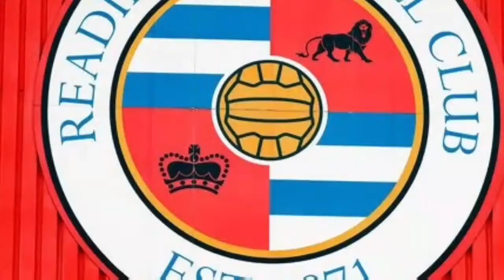Resmi...!!! 24 klub championship musim 2020-2021,dan jersey terbaru.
24 klub championship,atau devisi 2 liga inggris resmi terkumpul,untuk berlaga di musim 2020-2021.
Tiga tim berhasil promosi dari league one,atau liga satu,atau devisi tiga liga inggris,antara lain,conventry city sebagai juara,rotherham united finis di urutan kedua,dan yang terakhir wycombe wenderers yang lolos setelah mengikuti babak play of melawan oxford united di partai pinal.
Sementara tim yang terdegradasi ke liga satu adalah,charlton athletic,wigan athletic,dan hull city.